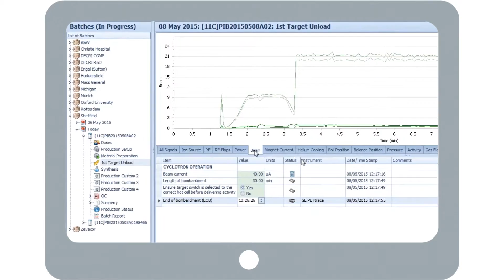PETra (PET LIMS) - Production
- Full PETra Video - Other PETra Modules

PETra is a true PET Laboratory Information Management System (LIMS), designed specifically for use within PET production facilities in order to improve efficiency and compliance.

Since it’s introduction to the market PETra has quickly become an industry favourite following successful installations in some of the world’s most prestigious and regulated PET facilities including Mallinckrodt Institute of Radiology (Washington University, St Louis, USA), Herlev Hospital PET Centre (Copenhagen, Denmark), Memorial Sloan Kettering Cancer Research Centre (New York, USA) and a multi-site deployment at Triad Isotopes (USA).